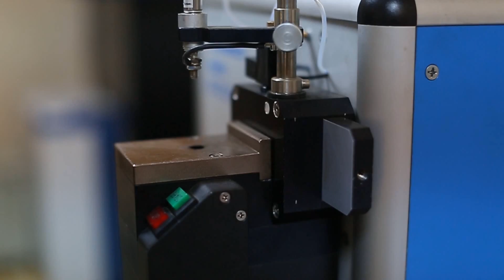ELMETAL MELTSHOP & ROLLING MILL